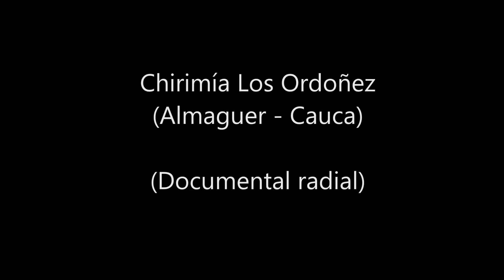D4 Chirimia Los Ordoñez (Almaguer, Cauca, Colombia)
Documental radial sobre las músicas tradicionales de flauta en el municipio de Almaguer (Cauca). Forma parte de "Músicas y sonidos del Cauca Grande", una serie radial desarrollada por el programa Músicas del Río (Pontificia Universidad Javeriana Cali) con el apoyo del programa de estímulos del Ministerio de Cultura (2013). Coordinación académica e idea original Manuel Sevilla (profesor Pontificia Universidad Javeriana Cali). Investigación: Manuel Sevilla, Verónica París, Damián Chaves. Realización Einar Criollo, David Sánchez, Gustavo Recalde). Voz principal: Verónica París. Realizado por Colectivo Radial de Occidente y MartinaPombo para el programa MDR. Los realizadores agradecen a los músicos y miembros de la comunidad que colaboraron para hacer posible este documental.